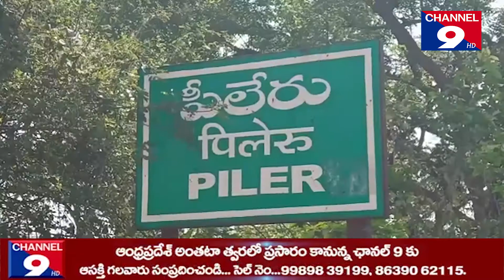20లీటర్ల నాటుసారాస్వాధీనం@Channel9hd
20లీటర్ల నాటుసారాస్వాధీనం@Channel9hd